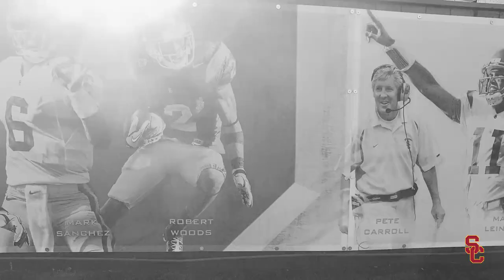USC Football - AllAboutBall: Iman Marshall